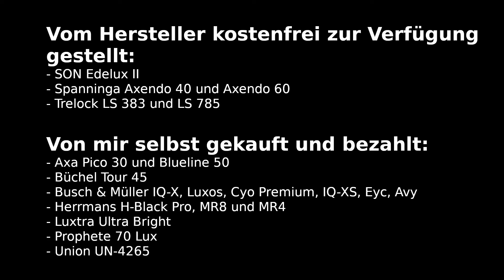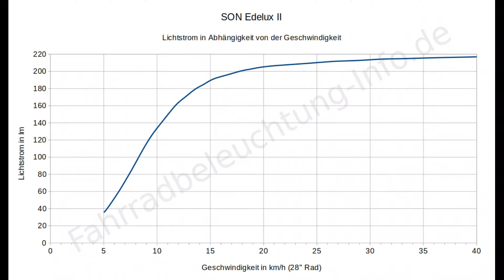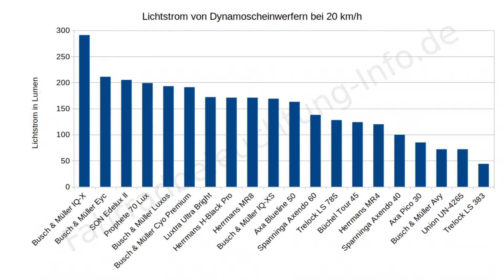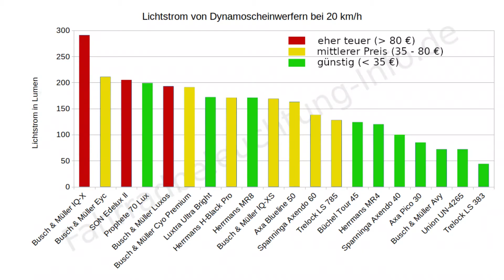Der ultimative Dynamo-Scheinwerfer Test | Fahrradbeleuchtung-Info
Welche Fahrradbeleuchtung für Dynamobetrieb ist am besten? Das wird in diesem Video im Detail untersucht.

Meine Favoriten:

► Busch & Müller IQ-X
300 Lumen / 100 Lux
Erzeugt sehr viel Licht und leuchtet recht breit aus.

► SON Edelux II
210 Lumen / 100 Lux
Sehr hochwertig verarbeitetes Gehäuse, breite Ausleuchtung bis in den mittleren Bereich.

► Busch & Müller Cyo Premium
190 Lumen / 80 Lux
Gleiche Ausleuchtung wie Edelux II, aber kein exklusiv verarbeitetes Gehäuse

► Busch & Müller IQ-XS
170 Lumen / 80 Lux
Gleichmäßige Ausleuchtung, ausreichend breit bis in den Fernbereich.

► Herrmans MR8
180 Lumen
Einfach verarbeitetes Gehäuse, neutralweiße LED und brauchbare Lichtverteilung - für einen recht günstigen Preis.

► Luxtra Ultra Bright
170 Lumen / 100 Lux
Recht günstiger Scheinwerfer mit eher schmaler Ausleuchtung aber guter Lichtverteilung.

Welcher Dynamo-Fahrradscheinwerfer ist der beste? In diesem Video stelle ich 20 aktuelle Modelle vor. Ich zeige, wie ich den Lichtstrom in Lumen messe, stelle die Messergebnisse vor. Die Ausleuchtung der Dynamolampen wird verglichen und bewertet.

Wenn dir dieses Video gefällt, würde ich mich auch über eine Spende freuen. So kannst du dazu beitragen, dieses Projekt auf ein langfristig tragbares finanzielles Fundament zu stellen.

▬ Einfach losfahren ▬▬▬▬▬▬▬▬▬▬▬▬